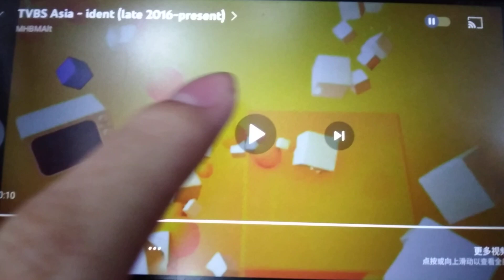Channel ID (2016): TVBS Asia (by Astro) (Ch 320 HD)